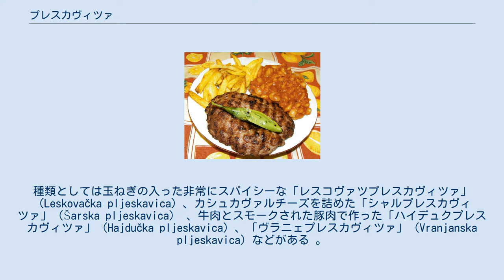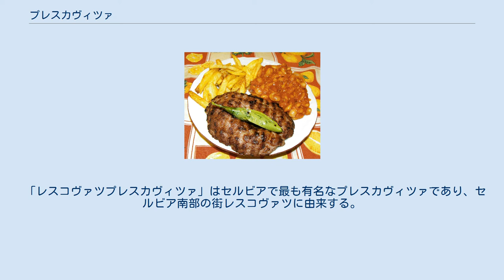プレスカヴィツァ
プレスカヴィツァ（セルビア語キリル・アルファベット: пљескавица、発音: [pʎɛ̂skaʋitsa]）は、豚肉、牛肉、羊肉とスパイスを混ぜ合わせて作った肉のパテを焼いた料理でセルビアの郷土料理。
ボスニア・ヘルツェゴビナ、クロアチア、モンテネグロ、北マケドニアでも人気がある。
 玉ねぎ、 カイマク（ミルククリーム）、アイバル（ソース）、ウルネベ（スパイシーなチーズのサラダ）を添えたメイン料理として、サイドディッシュとして、あるいはレピーニャ（フラットブレッド）に挟んだハンバーガーのような形で提供される 。
近年、プレスカヴィツァはヨーロッパの他の地域で人気を博し、ドイツ、スウェーデン、オーストリアでは専門のファーストフード店で提供されていることもある。
種類としては玉ねぎの入った非常にスパイシーな「レスコヴァツプレスカヴィツァ」（Leskovačka pljeskavica）、カシュカヴァルチーズを詰めた「シャルプレスカヴィツァ」（Šarska pljeskavica） 、牛肉とスモークされた豚肉で作った「ハイデュクプレスカヴィツァ」（Hajdučka pljeskavica）、「ヴラニェプレスカヴィツァ」（Vranjanska pljeskavica）などがある 。
 「レスコヴァツプレスカヴィツァ」はセルビアで最も有名なプレスカヴィツァであり、セルビア南部の街レスコヴァツに由来する。
レスコヴァツではレスコヴァツ・グリルフェスティバルが毎年開かれ、2016年には63kgの世界最大のプレスカヴィツァが作られた 。